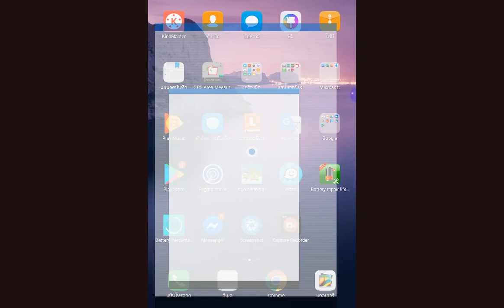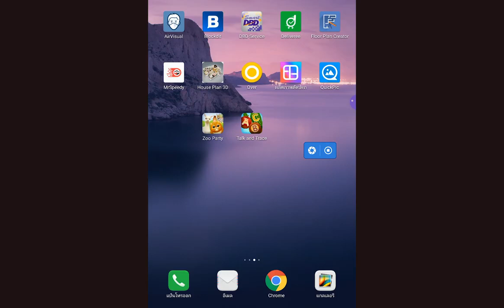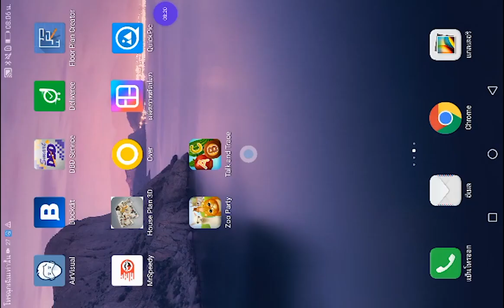วิธีการติดตั้ง Badanamu Learning Pen 2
ร้าน พุงกลม ของใช้เด็กอ่อน และ เตรียมคลอดดูแลเอาใจใส่โดยพนักงานมีประสบการณ์ สินค้าตัวอย่างครบ ช็อปสะดวก เดินสบายค่ะ